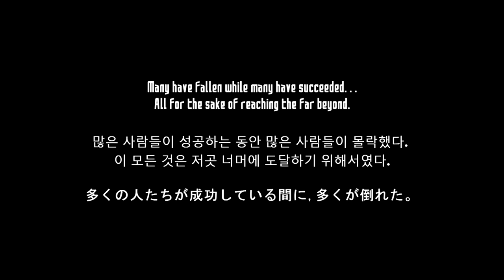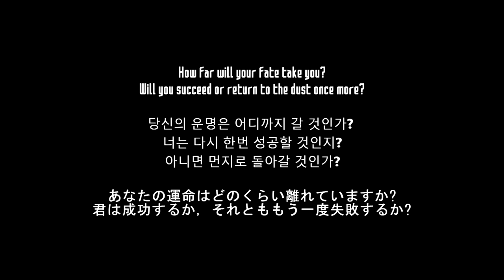【VRChat】 The Horizon Ward Update - Memories Of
【The Horizon Ward】
As time pass, the young become old and the infant become mature. As time pass, so to the dangers of the emerging bullet hell worlds. Set out as a solo player or with friends going through the flow of time, conquering each district. Be wary however, with each success comes the price to pay in which the worlds evolve more dangerously than ever before.

Enter the Horizon Ward and peer into the history of each world as they evolved and start where it all began-- the Nora District.

【Personal Note】
I've finally decided to go public with my bullet hell maps and advertising them! To think that I've been making these maps for several months now after knowing nothing about Unity nor' VRChat. I've finally decided that I'm content with how far I've made it that even I find it decent enough to start showing them off! All my friends and community members for the longest had been telling me to go public and with a blast on these maps but for the longest, I was just never content with the level I was at currently until today~!

Also, sorry if the translations are wrong! My Japanese isn't the best and I know nothing of Korean so I had Foxesy help me with the translations!

⊷ All the people in the worlds channel at the VRChat Discord! If it weren't for them, I would've never learned how to even start my own world! It hasn't even been a year since I first learned how to use Unity. If you ever have questions or want to get started on making your own world? I highly recommend you visit them.

⊷ Foxesy! For the longest, I had been going solo in making worlds including their appearance! Recently, he has been so eager in wanting to help me with the artwork and the result was Nerifu District! Without him, some of the new looking UI you see in the more recent worlds wouldn't be there without him!

⊷ Horizon community! These people that support the bullet hell maps are the reason why I can keep going. I love seeing them have fun playing the worlds!